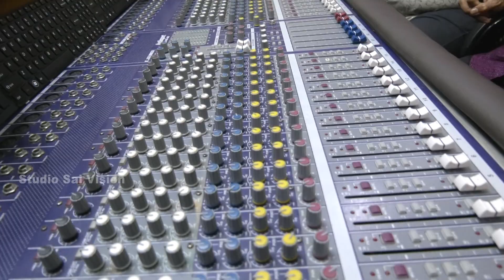KRISHNA BHAJAN AULEUTILA NAHI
NEW SHREE KRISHNA BHAJAN/JHURE BRUNDABANA/ SANTOSH PANDA/CHITTARANJAN MISHARA/STUDIOSAI VISION #